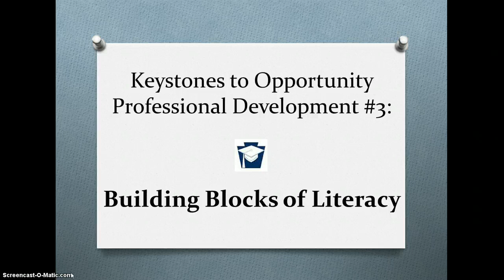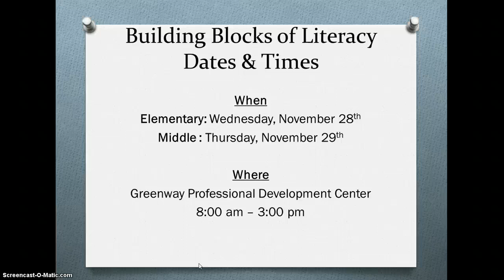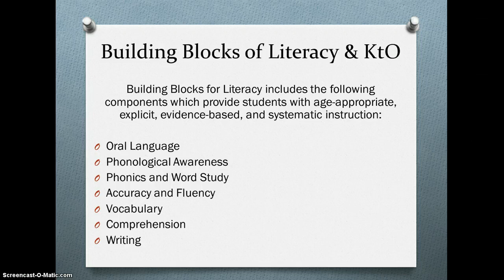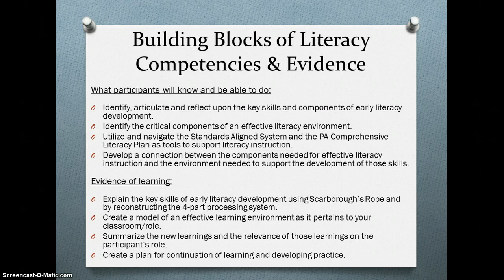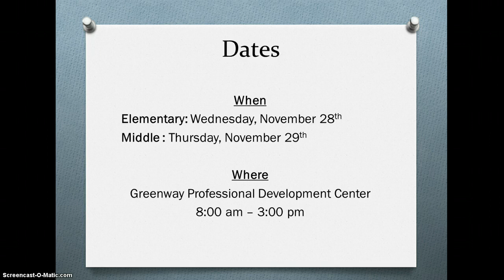KtO PD #3, "Building Blocks of Literacy"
This webcast includes a description of the "Building Blocks of Literacy" PD offering, as well as dates, times, and learning objectives.  Please share with the teachers who will represent your school at this session.